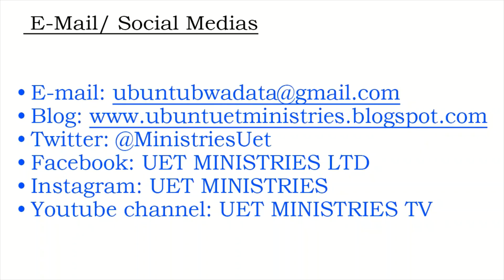BIGABO Jeremiah, Kutisubiza m'ububata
Kuyoborwa numutima wa kamere nibwo bubata